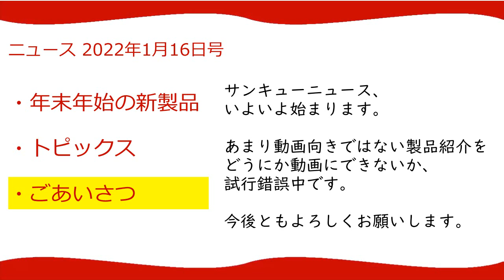サンキューニュース 2022年1月16日号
2022年1月16日号
・年末年始の新製品：エメラルドマウンテンブレンド（リニューアル）
・トピックス：赤タブ終了